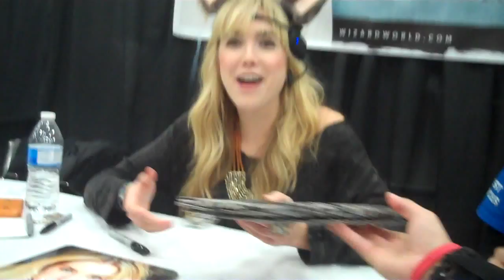Spencer Locke trying to move ears with her mind at Austin Comic Con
So, a friend had these ears on that move based on your brain wave patterns.  She thought they were really awesome, so on the second day we let her try them on.  This is her trying to make them lay flat like she was angry.  Problem is, she's so happy of a person, that it wasn't really working.